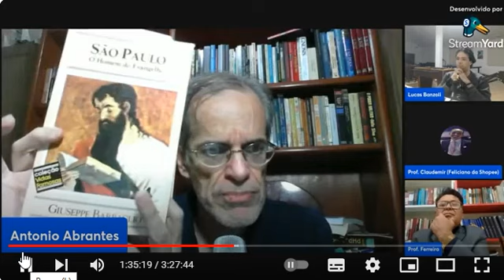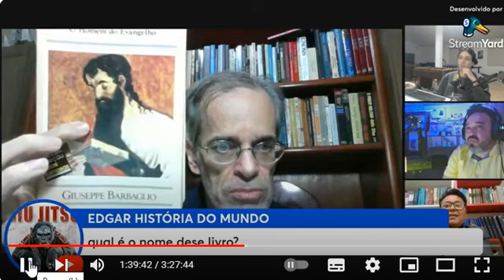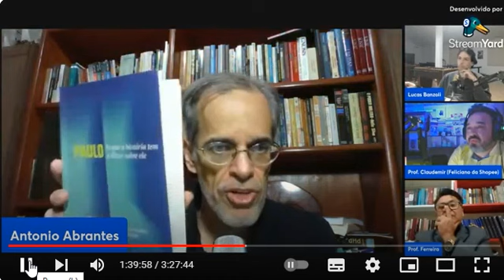Carta de Paulo aos Gálatas e os judaizantes